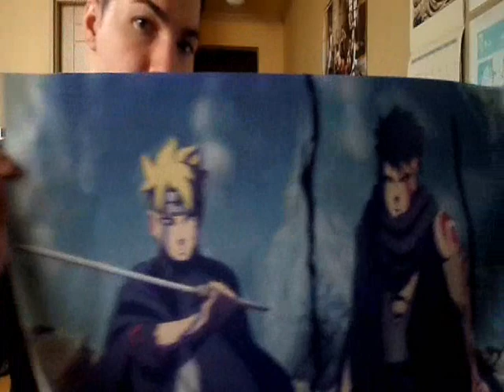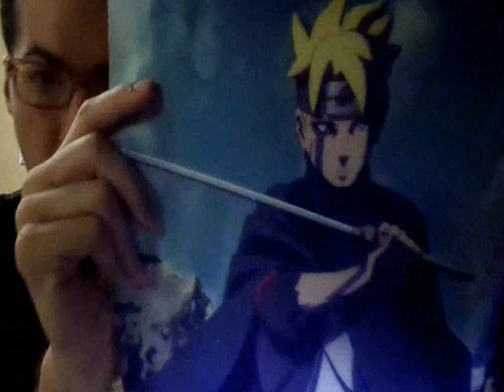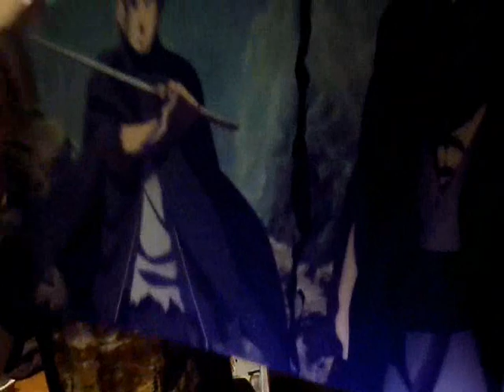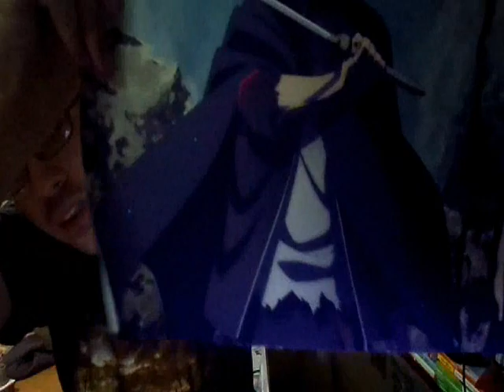Boruto Chapter 15 LIVE REACTION - From the Shadows!!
Here is my latest live reaction of Boruto: Naruto Next Generations.  Hope you guys enjoy,